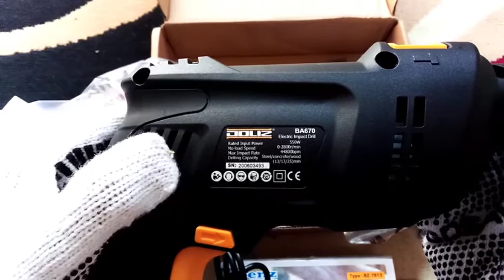BOR IMPACT DRILL DOLIZ BA 670 Kuat & Tangguh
New Product Doliz Power Tool

IMPACT DRILL DOLIZ BA670

Spesifikasi :

Power :550 W
Speed : 2800 rpm/M
Torsi impact : 44800 BPM
Drill Chuck 13 mm